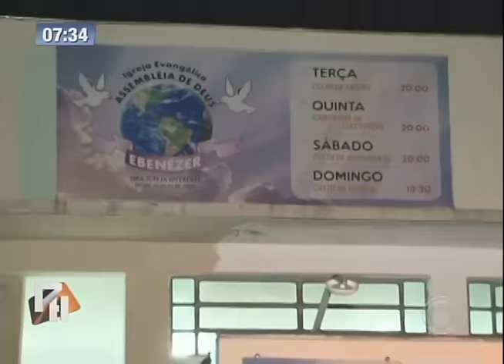Tragédia: Ex-marido mata mulher com sete facadas no Jardim Catuaí